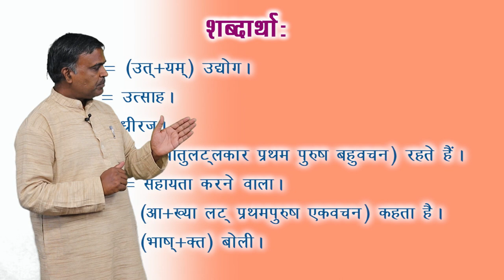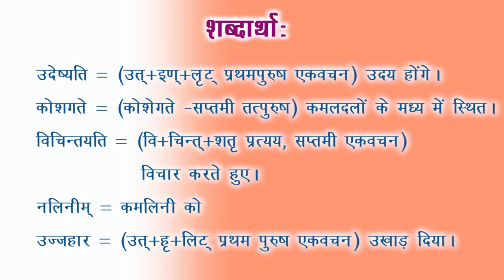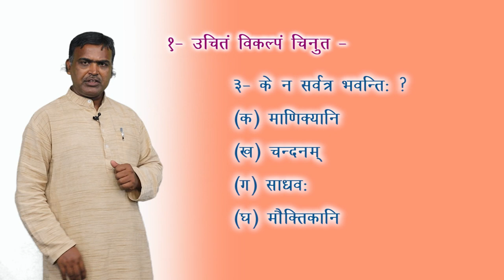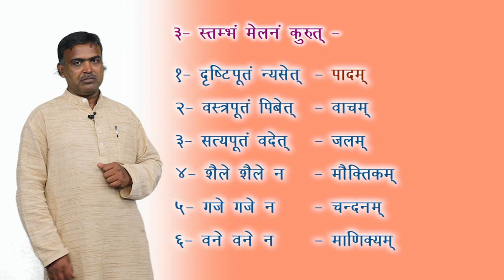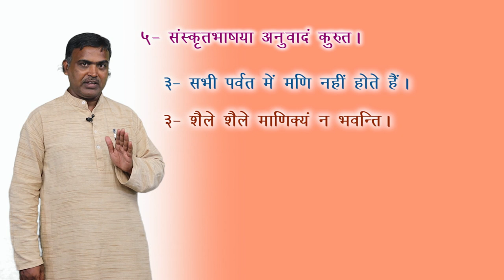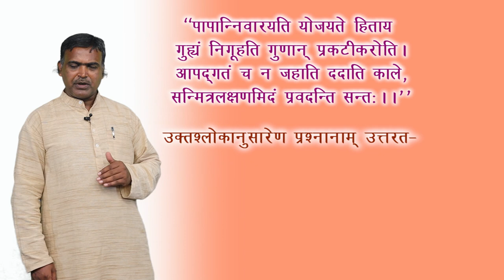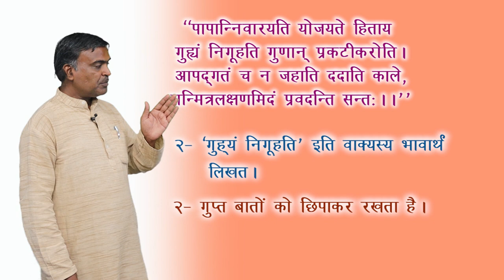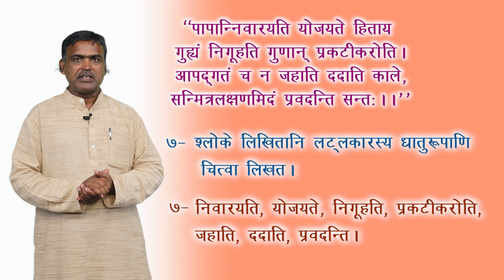CLASS 10th | SANSKRIT | KRIYAKARAK KUTUHALAM | क्रियाकारक कुतूहलम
CLASS 10th | SANSKRIT | KRIYAKARAK KUTUHALAM | क्रियाकारक कुतूहलम  | 4